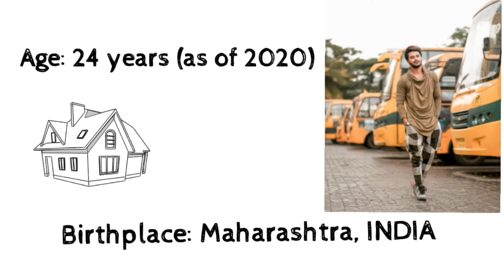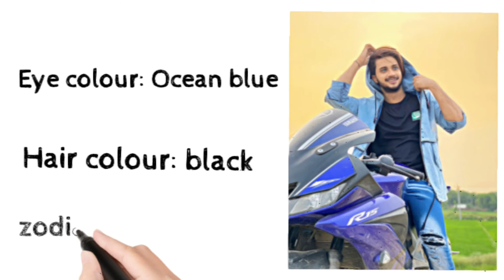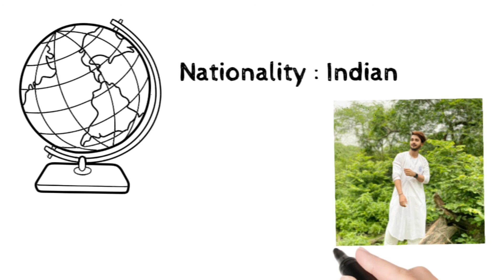Hasnain khan biography and lifestyle drawing video